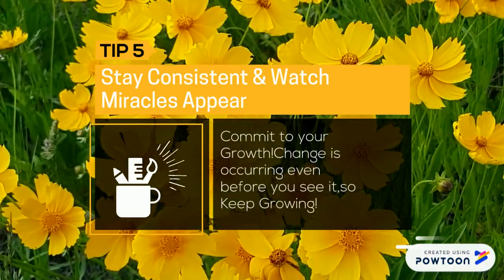5 Video Tips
Our Thoughts Create Our Reality! Here are 5 Tips to Changing the Quality of your thoughts! We are Truly Grateful for your Support! This is a New Channel Intent on Sharing Uplifting, Inspiring & Life Changing Content Throughout the World!
The Recovery Soulfood Podcast-Available on All Major Podcast Platforms-- Created using Powtoon -- Free sign up -- Create animated videos and animated presentations for free.  PowToon is a free tool that allows you to develop cool animated clips and animated presentations for your website, office meeting, sales pitch, nonprofit fundraiser, product launch, video resume, or anything else you could use an animated explainer video. PowToon's animation templates help you create animated presentations and animated explainer videos from scratch.  Anyone can produce awesome animations quickly with PowToon, without the cost or hassle other professional animation services require.